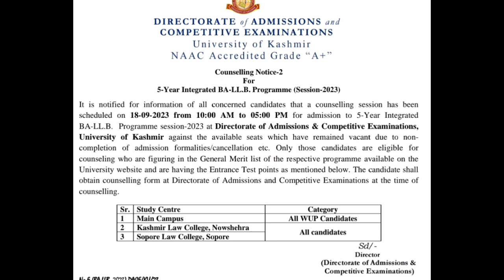B.A.LLB Entrance-2023 l Counselling Notice-2 l Private Law Colleges l Kashmir University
B.A.LLB Entrance-2023

Counselling Notice 2

Private Law Colleges

Kashmir University

Vitasta School of Law Srinagar

Kashmir Kaw College

B.A.LLB Entrance-2023 l Admission Notification For Self-Finance Seats l Kashmir University l

B.A.LLB Entrance-2023 l Selection List l Kashmir University l kashmiruniversity rakibzia law law

How to Get Admission in B.A. LLB 5 Year Course in Kashmir University & Affliated Law Colleges

Selection List main campus

Selection List of ballb Entrance-2023

Selection List of Kashmir University BAllb Entrance-2023

Admission process in Kashmir University

Important Video For 12th Passouts l B. A. LLB Entrance-2023 l Kashmir University

ballb entrance exam Kashmir University 2023

For more information and Fee guidance visit below groups:

Whatsup Group BA LLB Entrance-2023

ballb Entrance-2023 Kashmir University

LLB Entrance-2023 Kashmir University

LLB 3 year SOLVED Entrance Paper-2023 Kashmir University

BAllb entrance exam Kashmir university

2023 B.A. LLB Entrance Kashmir University